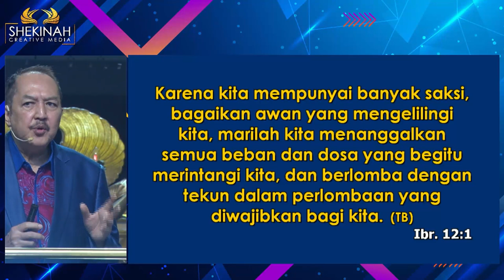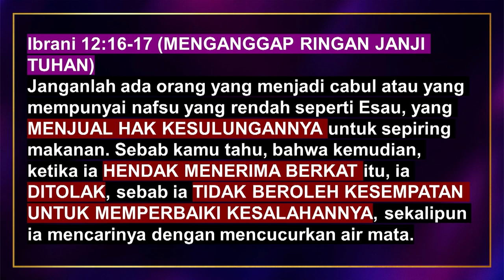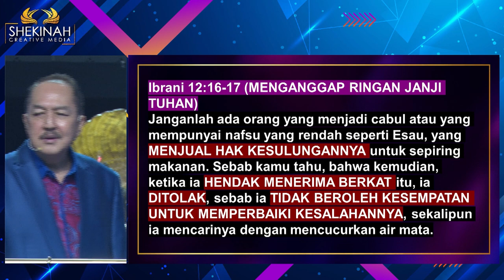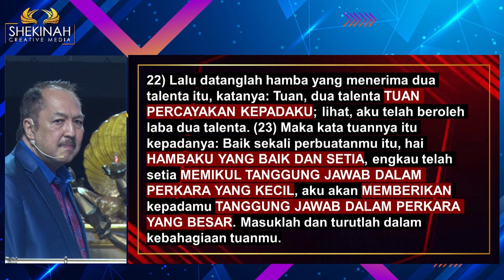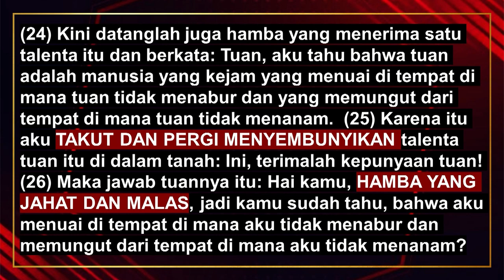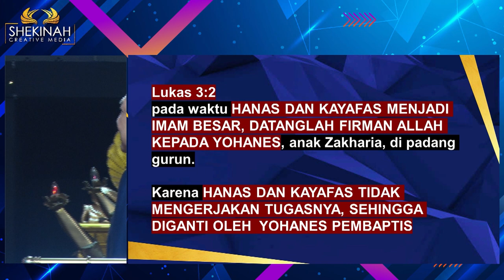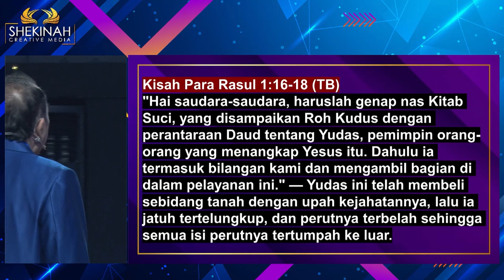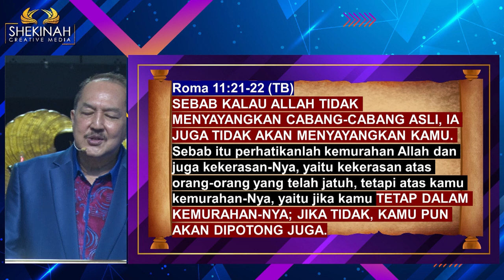Ps Petrus Hadi - Jatah Berkat Yang Berpindah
Jatah berkat yang Tuhan beri pada kita dapat berpindah. Banyak contoh tokoh di Alkitab yang mengalaminya. Dari mulai Ruben yang melanggar kekudusan (Kejadian 49:3-4); hingga Esau yang menjual hak kesulungannya untuk sepiring makanan (menganggap ringan janji Tuhan). Di perjanjian Baru ada perumpamaan tentang talenta yang menegaskan Tuhan dapat mengambil talenta dari seseorang dan memberikannya kepada orang lain yang lebih siap dan memiliki kapasitas dalam mengerjakan berkat Tuhan. Tokoh yang tergantikan di Perjanjian Baru pun ada Hanas dan Kayafas (yang tidak mengerjakan tugasnya) dan tergantikan oleh Yohanes Pembaptis.  Ada pula Yudas yang digantikan oleh Rasul Paulus (bukan Matias). Semua ini hendaklah membuat kita jadi mawas diri karena firman berkata kita ini adalah tunas liar yang telah dicangkokkan dalam akar pohon Zaitun yang penuh getah. Jangan sombong! karena kalau Allah tidak menyayangkan cabang-cabang asli, Ia juga tidak akan menyayangkan kita.

Perhatikanlah kemurahan Allah dan juga kekerasan-Nya, yaitu kekerasan atas orang-orang yang telah jatuh, tetapi atas kamu kemurahan-Nya, yaitu jika kamu TETAP DALAM KEMURAHAN-NYA; JIKA TIDAK, KAMU PUN AKAN DIPOTONG JUGA.

Prayer Request (Dukungan Doa):
Phone / Whatsapp

Terima kasih.